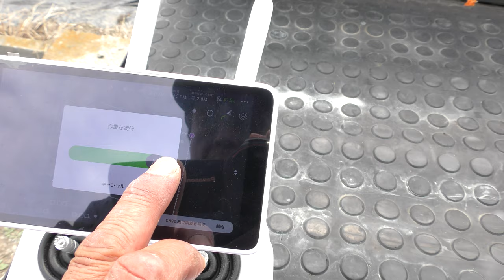七十歳からの完全自動散布ドローン(障害物センサー・斜面レーダー3基搭載)熊本県 岱明村・粒dji A3-AG ver2 fullset 剤散布機 粒剤散布機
平均年齢７０歳80歳の会話が入ります・「まちっと先までやらんか!!」田舎です・・熊本県玉名市岱明町浜田 dji A3-AG ver2 fullset
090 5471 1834濱崎・・・電話お待ちします。
粒剤散布機DJI A3 AG粒剤散布機　粒剤散布機　粒剤散布機　粒剤散布機　粒剤散布機